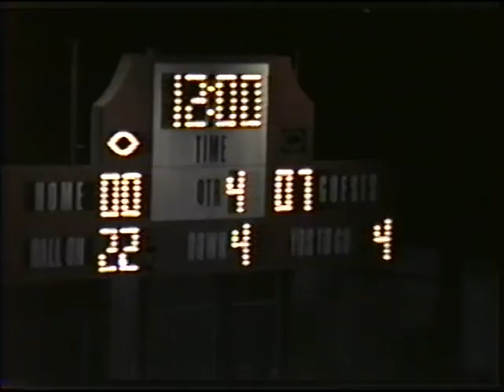Slater Football 1994: Bangor vs Notre Dame